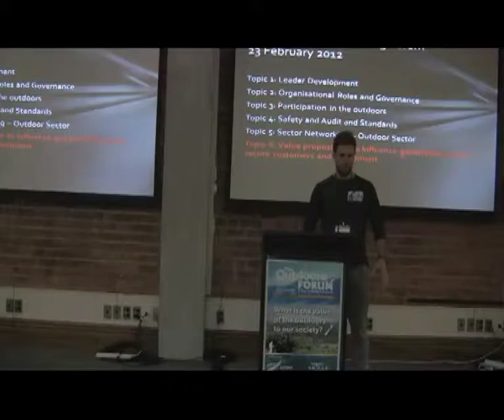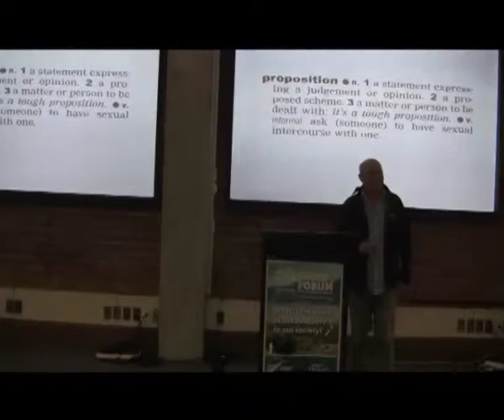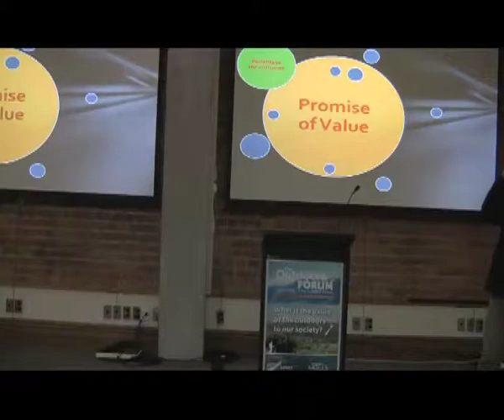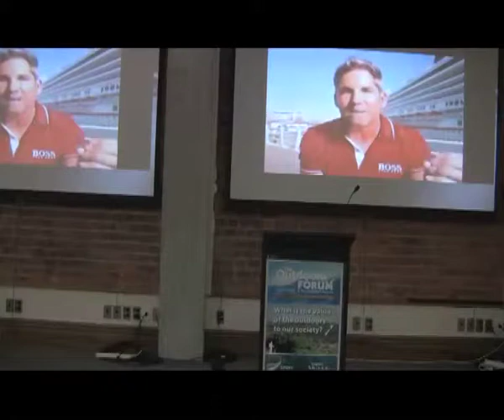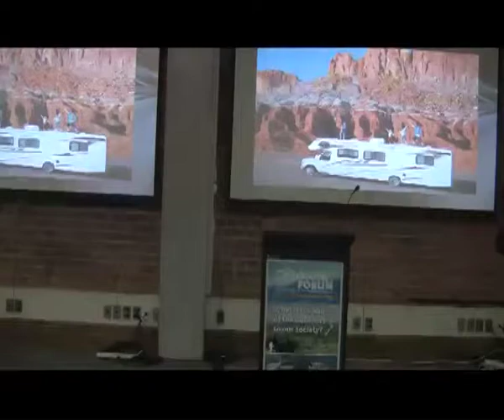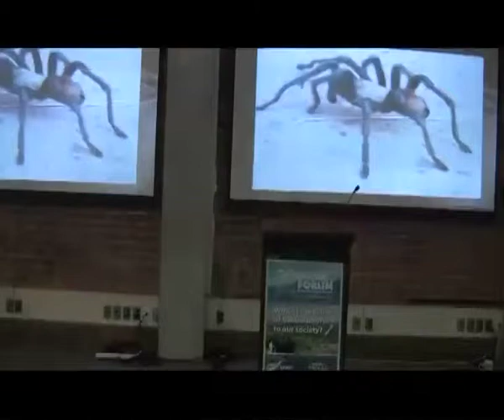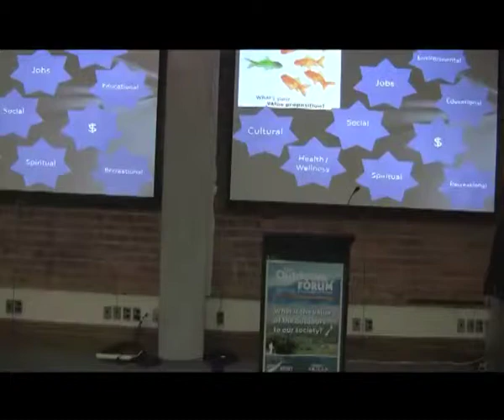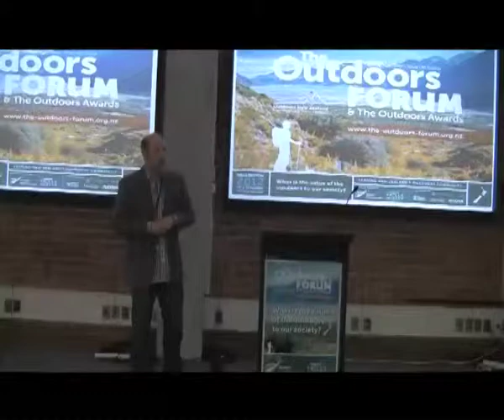The Outdoors Forum 2012: Grant Davidson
Grant Davidson, CEO of Skills Active, at The Outdoors Forum 2012 with his presentation 'A value proposition for the outdoors: what, why and how'.

The Outdoors Forum 2012 is a two-day event hosted by Outdoors New Zealand that enables delegates from the heart of the outdoors community to share knowledge, ideas and discuss important issues and initiatives through workshops, seminars and networking opportunities.